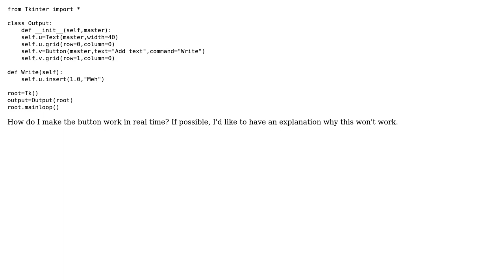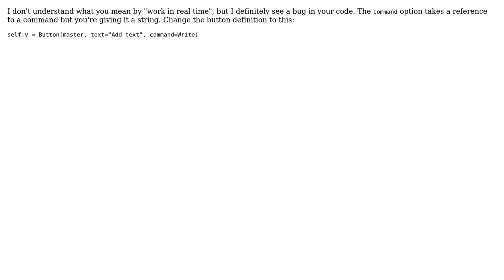Update a Tkinter Text widget real time?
With thanks & praise to God, and with thanks to the many people who have made this project possible! | Content (except music & images) licensed under CC BY-SA | Music | Images & others | With thanks to user Jan M. user Bryan Oakley and the Stack Exchange Network Trademarks are property of their respective owners. You are responsible for your own actions.